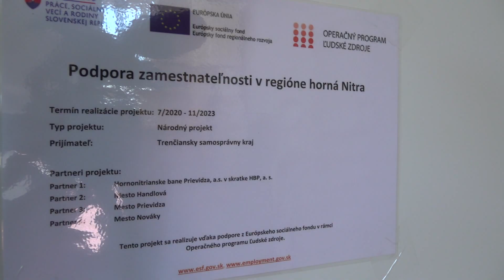Podpora baníkom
Zmluva o poskytnutí finančnej pomoci na podporu zamestnateľnosti na hornej Nitre má byť začiatkom novej etapy pracovného života  regiónu. Na pôde prievidzského úradu práce ju 10. novembra podpísali  minister práce, sociálnych vecí a rodiny Milan Krajniak a predseda Trenčianskeho samosprávneho kraja Jaroslav Baška.